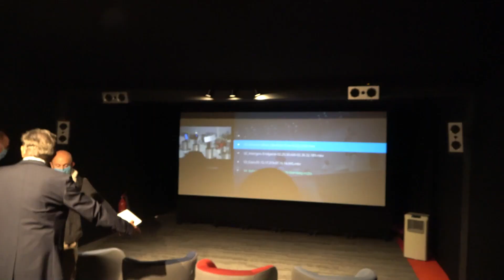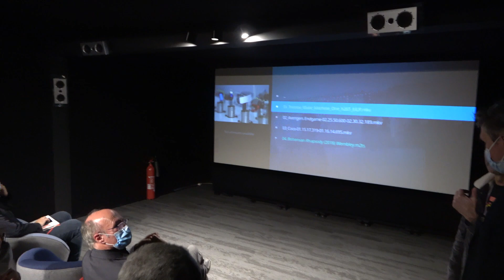Ce que je souhaite ABSOLUMENT / NE souhaite ABSLOLUMENT PAS au PAVS 2022 (Paris Audio Vidéo Show).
Je vous fait part de mes volontés les plus folles pour cette édition 2022 du Paris Audio Vidéo Show !